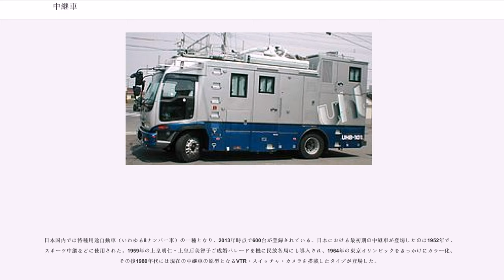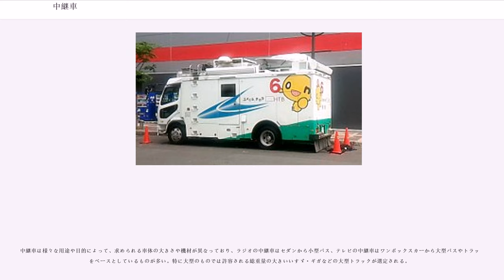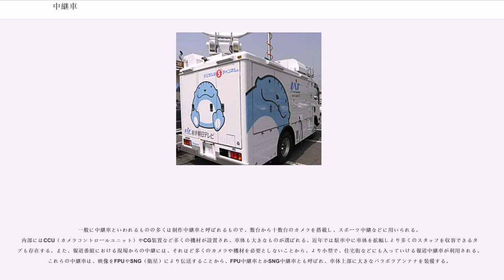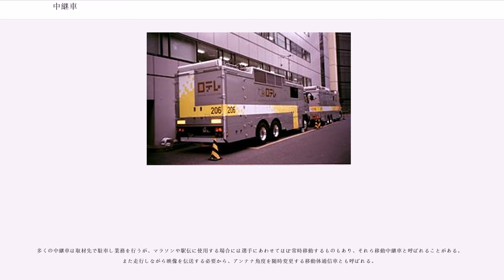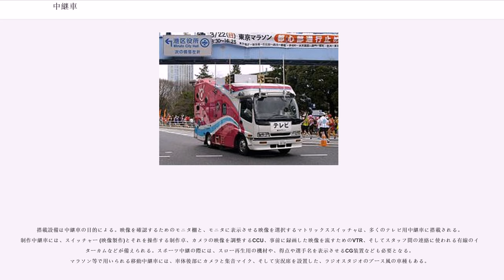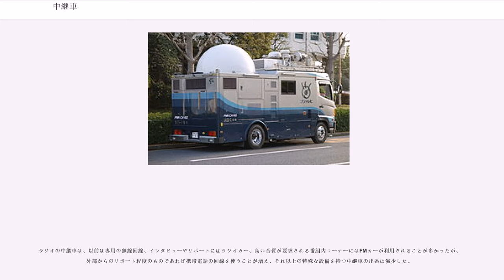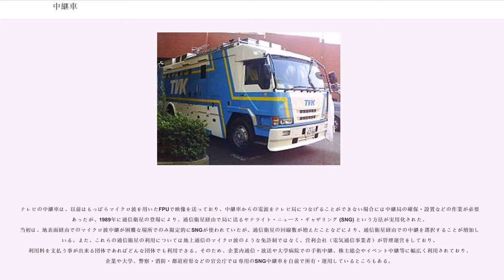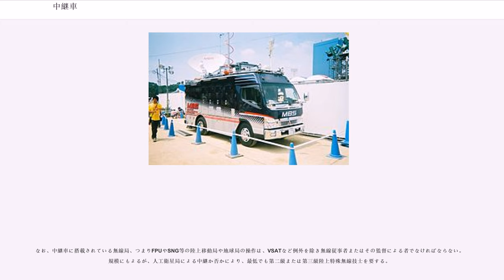中継車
中継車（ちゅうけいしゃ）とは、テレビやラジオの映像や音声を収録、伝送するための機材を搭載した自動車のこと。主にスタジオ外で行われる催しや報道を効果的に放送するために使われる。

日本国内では特種用途自動車（いわゆる8ナンバー車）の一種となり、2013年時点で600台が登録されている。日本における最初期の中継車が登場したのは1952年で、スポーツ中継などに使用された。1959年の上皇明仁・上皇后美智子ご成婚パレードを機に民放各局にも導入され、1964年の東京オリンピックをきっかけにカラー化、その後1980年代には現在の中継車の原型となるVTR・スイッチャ・カメラを搭載したタイプが登場した。

中継車は様々な用途や目的によって、求められる車体の大きさや機材が異なっており、ラジオの中継車はセダンから小型バス、テレビの中継車はワンボックスカーから大型バスやトラックをベースとしているものが多い。特に大型のものでは許容される総重量の大きいいすゞ・ギガなどの大型トラックが選定される。

車両は放送局が保有するほかに、技術プロダクションが番組制作や機材貸与などを行うために保有しているものもある。導入コストなどを理由に大型中継車（特に最新の放送規格に対応するもの）を導入していない放送局では、必要な時だけレンタルにより技術プロダクションや他の放送局から借用、スタジオ横に常駐させることもある。

一般に中継車といわれるものの多くは制作中継車と呼ばれるもので、数台から十数台のカメラを搭載し、スポーツ中継などに用いられる。内部にはCCU（カメラコントロールユニット）やCG装置など多くの機材が設置され、車体も大きなものが選ばれる。近年では駐車中に車体を拡幅しより多くのスタッフを収容できるタイプも存在する。また、報道番組における現場からの中継には、それほど多くのカメラや機材を必要としないことから、より小型で、住宅街などにも入っていける報道中継車が利用される。これらの中継車は、映像をFPUやSNG（衛星）により伝送することから、FPU中継車とかSNG中継車とも呼ばれ、車体上部に大きなパラボラアンテナを装備する。

多くの中継車は取材先で駐車し業務を行うが、マラソンや駅伝に使用する場合には選手にあわせてほぼ常時移動するものもあり、それら移動中継車と呼ばれることがある。また走行しながら映像を伝送する必要から、アンテナ角度を随時変更する移動体通信車とも呼ばれる。

音質が求められるコンサートの中継や、ラジオ放送に用いられる中継車は音声中継車と呼ばれ、レコーディングスタジオ並みの機材を搭載したものも存在する。

中継に直接的には携わらない支援車両も中継車と総称されることがある。大容量の発電機を搭載し、中継車等に電力を供給する電源車、カメラ等の映像の収録のみを行うVTR車や編集車、あるいはスーパースロー車などの通常の中継車には搭載しない特殊機材を専門に搭載する車両などがある。

搭載設備は中継車の目的による。映像を確認するためのモニタ棚と、モニタに表示させる映像を選択するマトリックススイッチャは、多くのテレビ用中継車に搭載される。制作中継車には、スイッチャー (映像製作)とそれを操作する制作卓、カメラの映像を調整するCCU、事前に録画した映像を流すためのVTR、そしてスタッフ間の連絡に使われる有線のインターカムなどが備えられる。スポーツ中継の際には、スロー再生用の機材や、得点や選手名を表示させるCG装置なども必要となる。マラソン等で用いられる移動中継車には、車体後部にカメラと集音マイク、そして実況席を設置した、ラジオスタジオのブース風の車種もある。

用途もさまざまであり、現場でほぼ完成版の音声・映像にまで仕上げてしまう場合のほか、スタジオ番組の一部に現場からの音声・映像をはさみこむといった使い方もある（もちろん前者では大規模な中継車が必要になり、後者ならば小規模なもので済む）。また、マイクロフォンやビデオカメラ、ケーブル類などの機材も搭載しており、機材輸送車という側面も持つ。

ラジオの中継車は、以前は専用の無線回線、インタビューやリポートにはラジオカー、高い音質が要求される番組内コーナーにはFMカーが利用されることが多かったが、外部からのリポート程度のものであれば携帯電話の回線を使うことが増え、それ以上の特殊な設備を持つ中継車の出番は減少した。

テレビの中継車は、以前はもっぱらマイクロ波を用いたFPUで映像を送っており、中継車か...